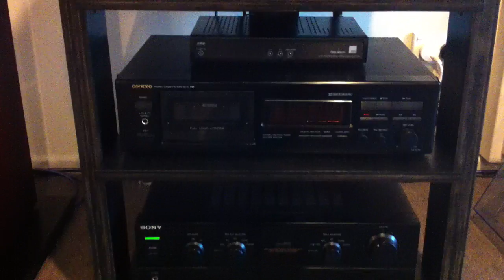My HiFi Setup 2011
B&W CM9 Speakers - 2011
Sony ta-f246e integrated amplifier - 1994
Technics 1210M5G Turntable - 2003
Shure Whitelabel Phono Cart - 2004
Pioneer CDJ-500s CD player- 2001
Technics Tuner - Late 90's
Onkyo Tape deck- late 90's
also a Apple Express is used for streaming music over airplay